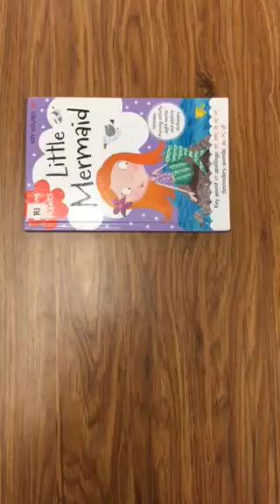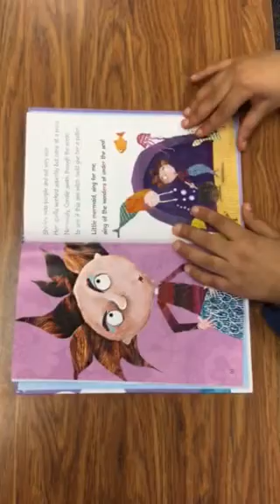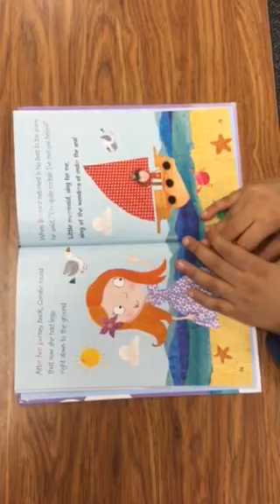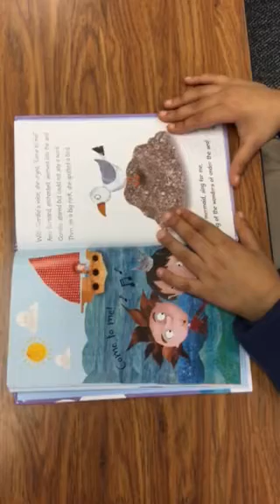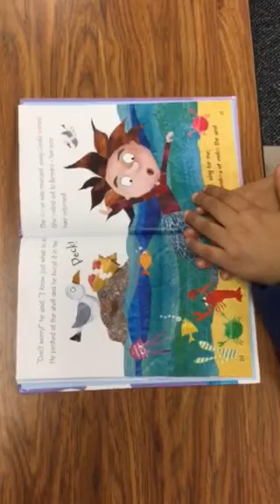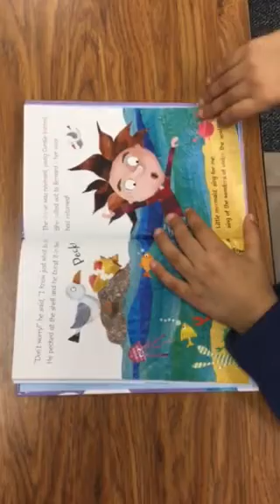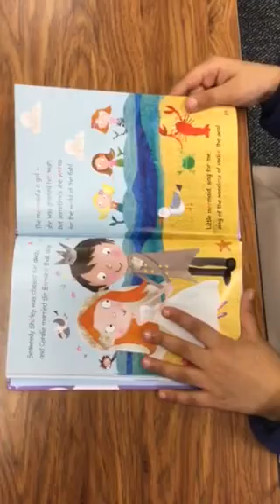Little Mermaid by Nick Page (r controlled vowels)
Read by one of my 2nd grade students